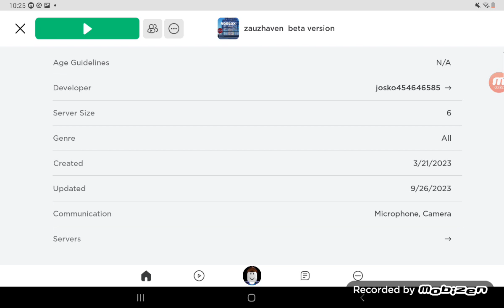zauzhaven new update (zombie update?!)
Hi guys today zauzhaven got new update called zombie update.